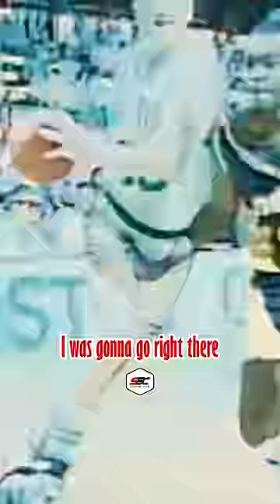Larry Bird on His Art of Trash Talking🤣